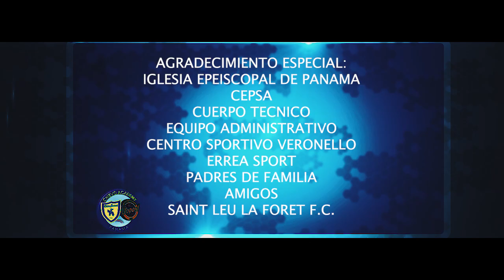Campeones! Torneo Internacional Valtenesi del Garda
Corto de los campeones U12, los 8 héroes que volvieron a dejar el nombre de Panamá en alto. Grito de Guerra que se escucha es equipo Francés que coreaba a favor de los canaleros... en el video se agradece este extraordinario gesto.

Nuestra fundación deportiva durante 15 años de desarrollo de fútbol base. Más de 600 niños han llegado europa 19 seleccionados juveniles han pasado por nuestro proyecto y dos firmas profesionales en italia, son nuestro legado al fútbol de Panamá.´